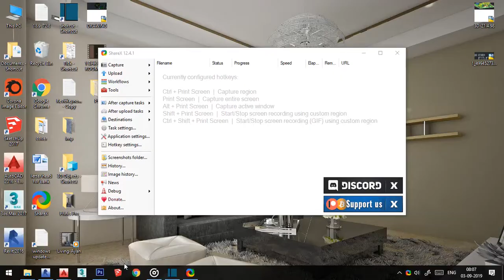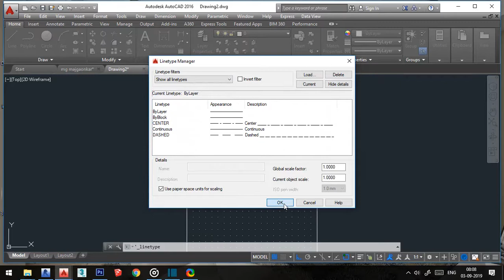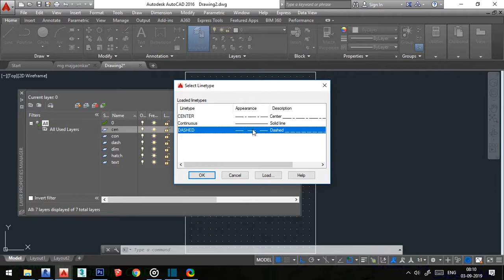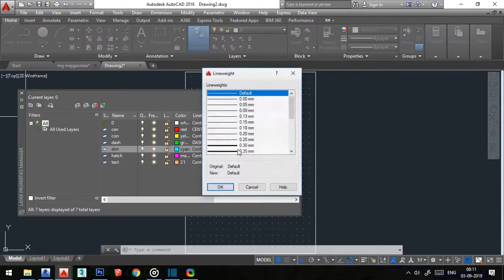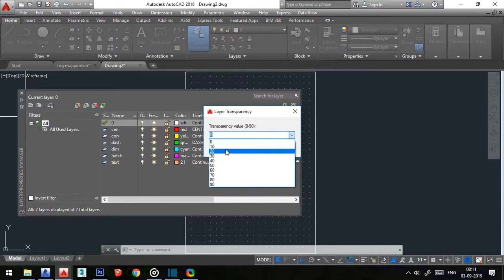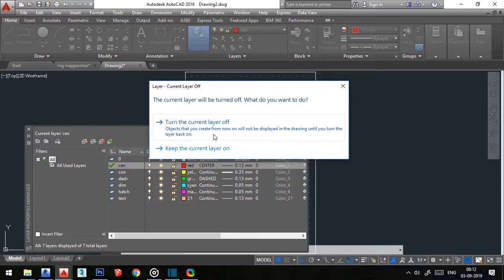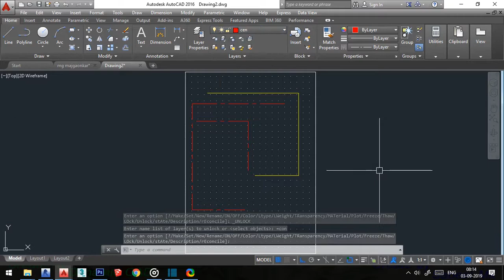Layer in AutoCAD, Linetype layer in AutoCAD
Linetype layer in AutoCAD in detail